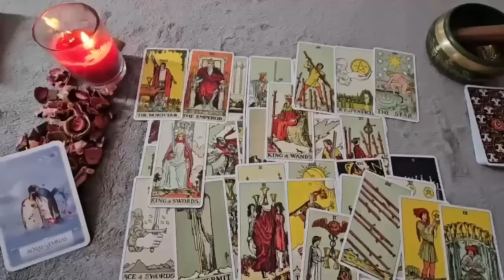TAURUS THIS PERSON DIES ⚰️😭 BEFORE HE LEAVES HE TELLS YOU THIS 🔮 HOROSCOPE TAURUS SEPTEMBER TAROT